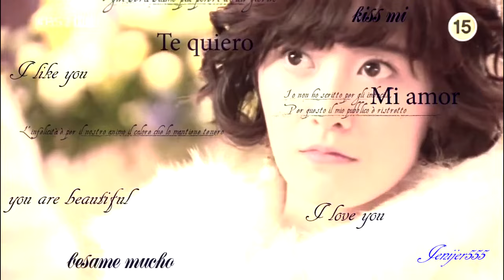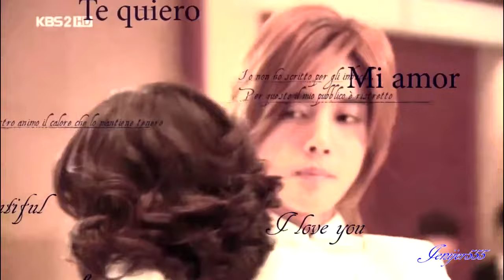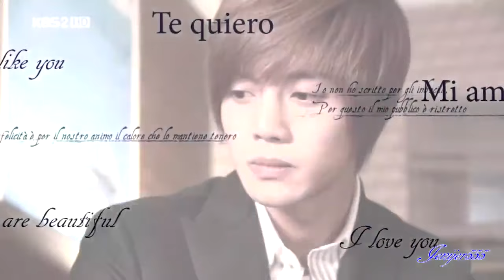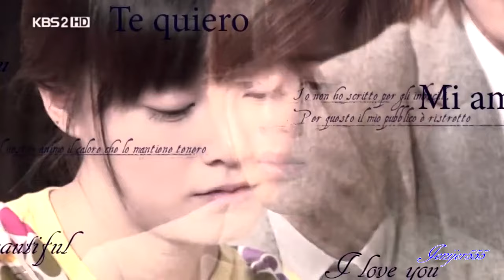КИМ ХЕН ДЖУН Красивый роман